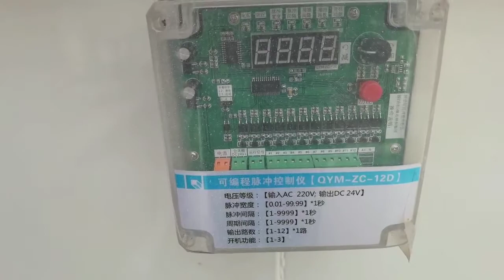dry mortar mix for paver,dry mortar mix for paving joints,dry mortar mix wickes,China,Factory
China Cinacharm Machinery Co., Ltd.
dry mortar mix for paver,dry mortar mix for paving joints,dry mortar mix wickes,dry mortar mixer,dry mortar mixer machine,How to ensure the quality of concrete mixer equipment
ratio,dry mortar mix screwfix,meaning,dry mortar mix for bricks,dry mortar mix ratio,technology pdf,Can the horizontal mixer mix the stabilized soil
plant,dry mortar mix for laying slabs,formulations,dry mortar mix distributor,for shower pan,what is,dry mixer machine,Why should the concrete mixing plant be maintained regularly
dry mixer machine for sale,dry mixer machine concrete,Maintenance method of concrete mixing plant in autumn